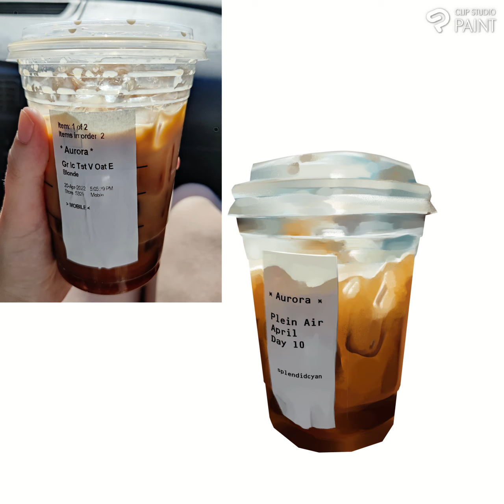coffee speedpaint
clip studio paint